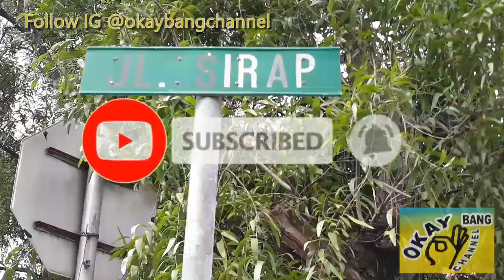Bakso Nyempil di Pulomas - Rame Terus Guys!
Kuliner, Travelling & Review Tempat
Nih bakso nyempil rame terus Guys!
Jl. Pulo Mas, RT.5/RW.12, Kayu Putih, Kec. Pulo Gadung, Kota Jakarta Timur, Daerah Khusus Ibukota Jakarta 13210